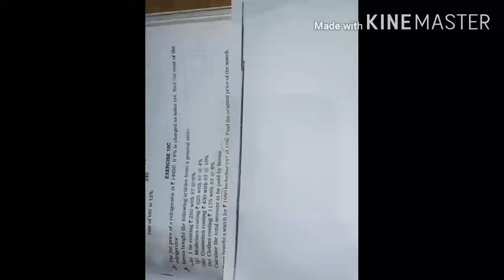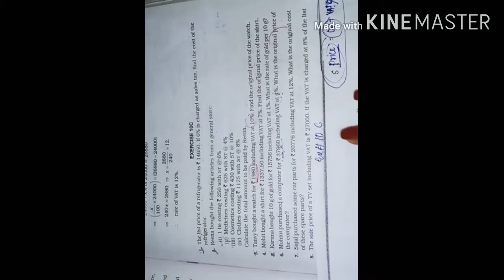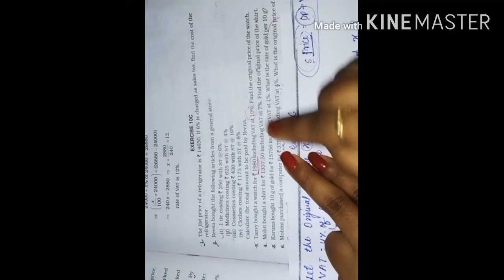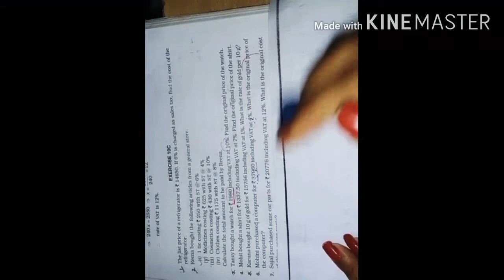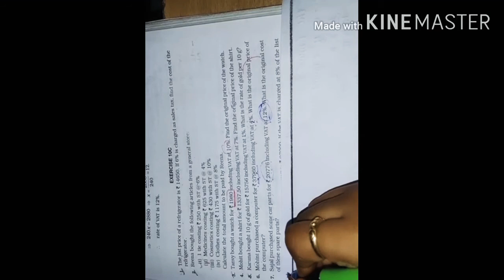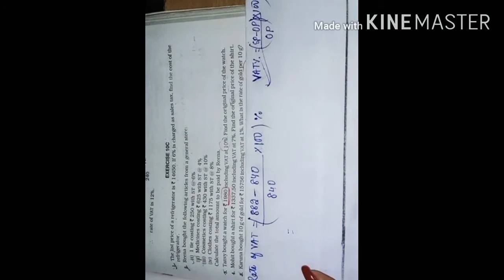Class-8th#Chapter-10 || Profit and Loss || exercise -10C || question number - 6 to 11.